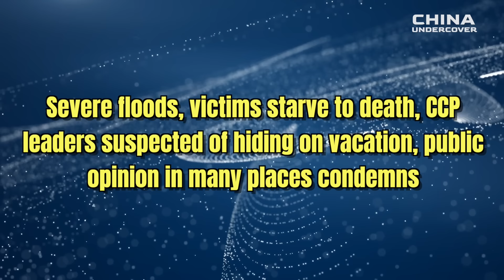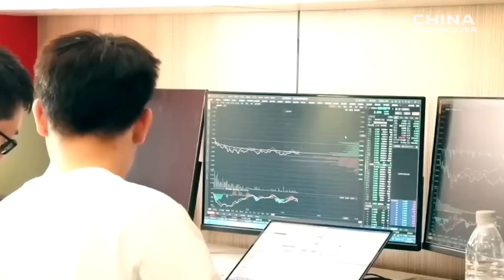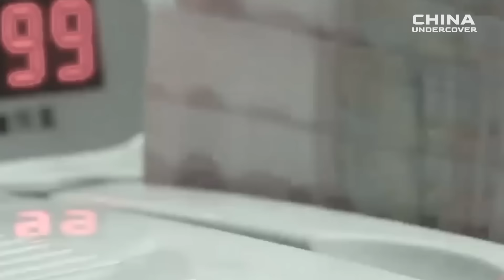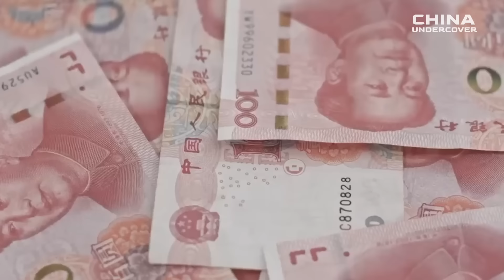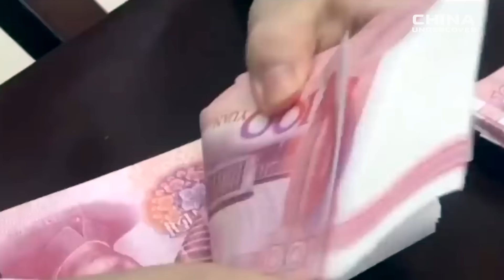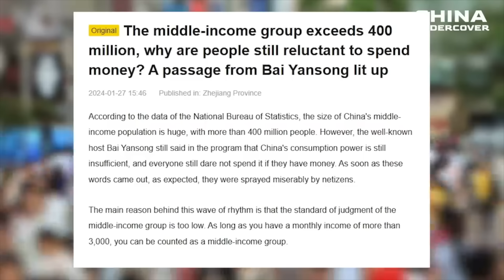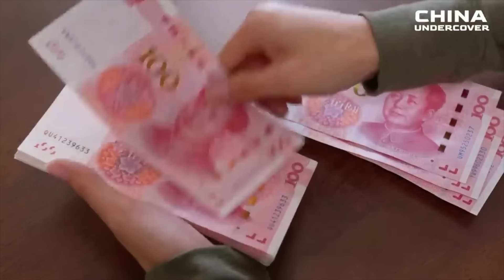China: 18m Dam Breaks in Liaoning, People Flee at Night